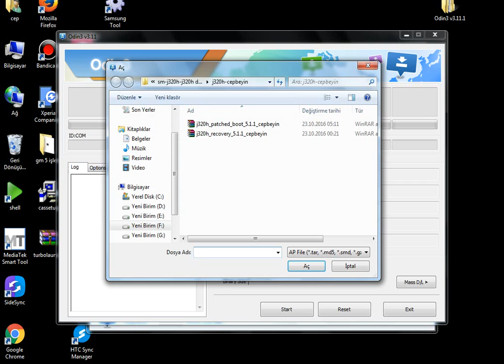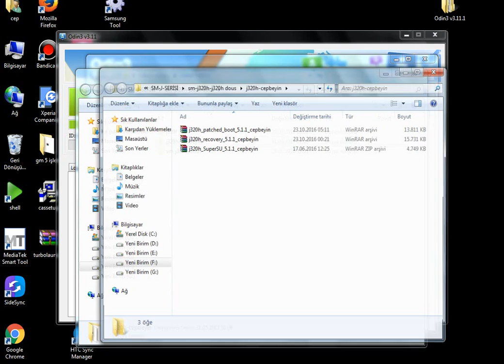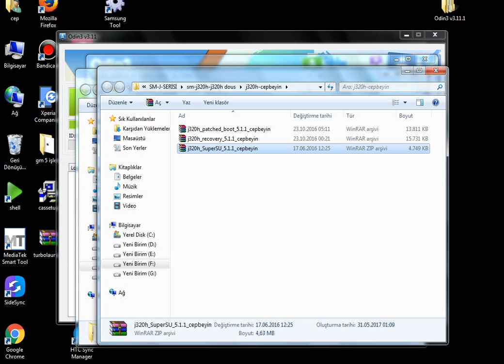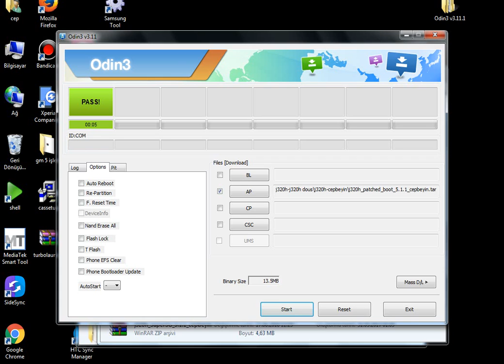sm-j320h türkçe root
samsung j3 türkçe j320h 5,1,1 root